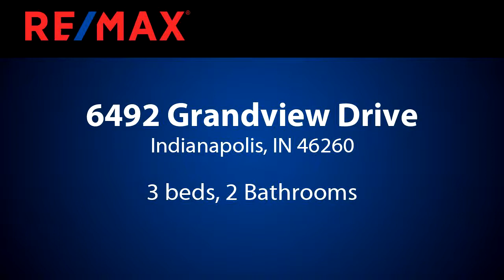Homes for sale - 6492 Grandview Drive, Indianapolis, IN 46260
Updated & Move In Ready Sprawling 1 Level Brick Home Close to Local Parks & Schools! Updated Kitchen with New Appliances, Cabinets, Counter Tops, and Center Island. Large Dining Room,  Large Living Room, & Large Family Room. Master Bedroom with 2 Closets and Updated Master Bathroom. Good Sized Secondary Bedrooms and Updated Full Hall Bathroom. Large Corner Lot with Lots of Yard Space, Concrete Patio Area, and Sun Room with Fireplace. Finished Garage with Additional Kitchenette Area with Ref. Recent Updates Include - New HVAC system, Updated Kitchen and Bathrooms, Fresh Paint, New Flooring, Updated Fixtures & Interior Doors, New Garbage Disposal, New Appliances, New Garage Door, & New Garage Door Opener!

Bedrooms: 3
Bathrooms: 2
Square Feet: 2217
Price: $224,900